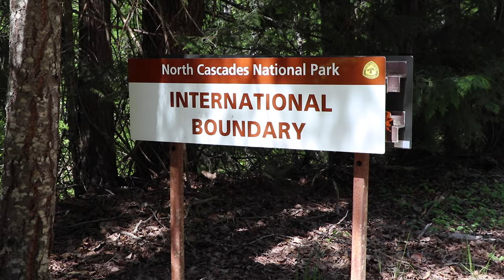Camping in Skagit Valley BEFORE the Flood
A look back at camping and hiking in the Skagit Valley/Hope area before the 2021 November Flood caused widespread damage to the area.